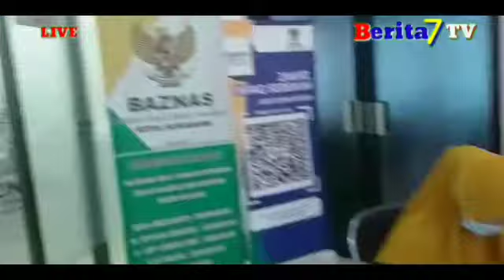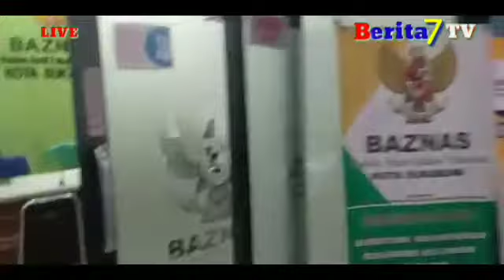BAZNAS KOTA Sukabumi DALAM PENYALURAN DANA DIATUR OLEH RENCANA ANGGARAN TAHUNAN PUSAT